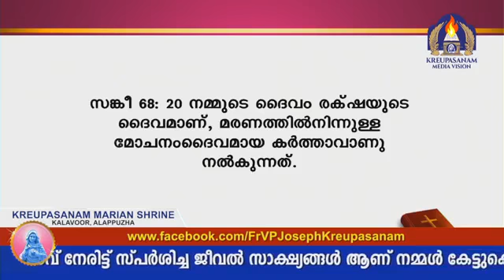at Krupasanam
Fr. Vipin Kurisuthara CMI